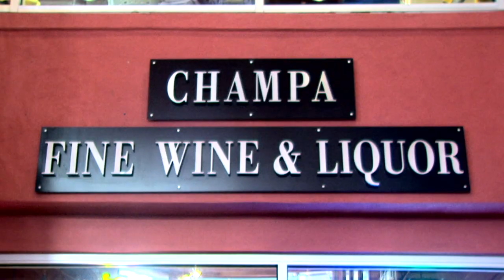Champa Fine Wine and Liquor Downtown Denver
On the 16th Street Mall is Champa Fine Wine and Liquor downstairs in the Champa Square Building. If you're in Downtown Denver and need fine wine and spirits then this is the place of convenience and choice. Best selection close to all the major hotels and convention center.
1600 Champa Street
Denver, Colorado 80202